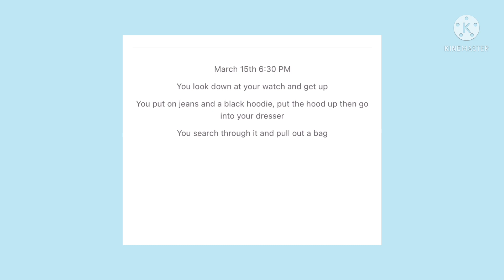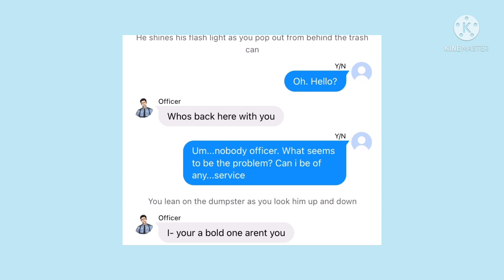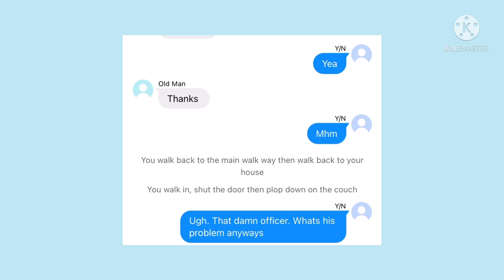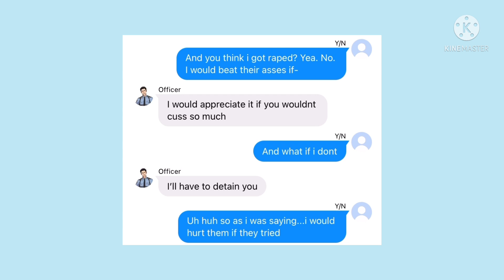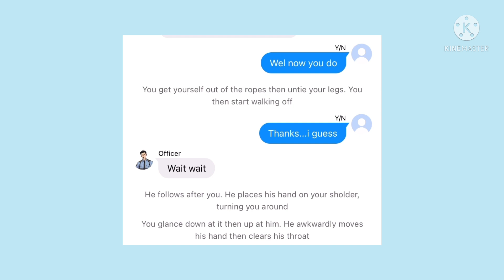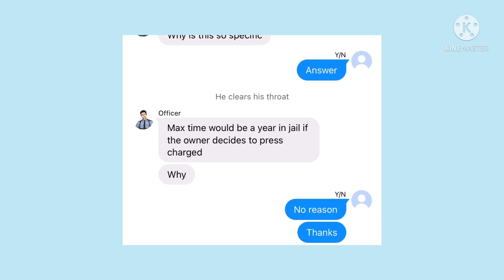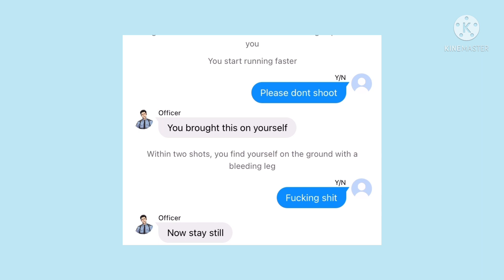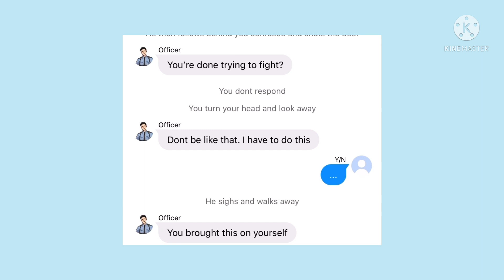[Part 1] Daichi x Y/N • New Series • Haikyuu Texts • Y/N and Guys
Hiii you found me again. If YouTube decides to take this one down then I’m just going to go back to Wattpad but if not I’m going to do both!

Wattpad- HaikyuuNThingsYTC
WIT - HaikyuuNThings